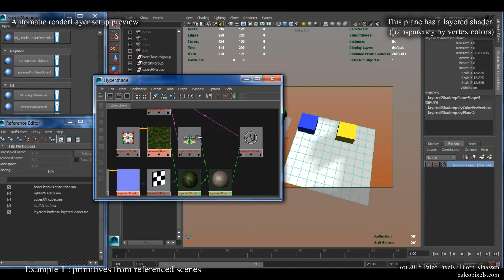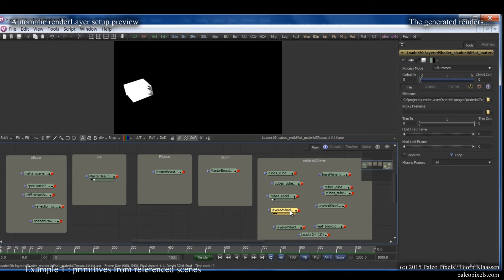Automatic renderlayers for Maya preview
A sneak preview of a python tool for Maya which automatically sets up renderlayers in a standarised workflow